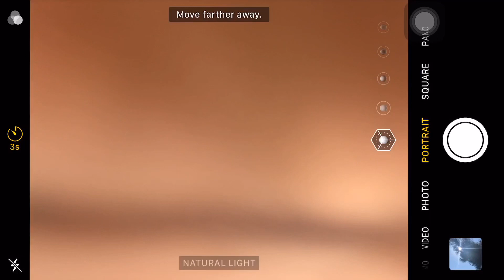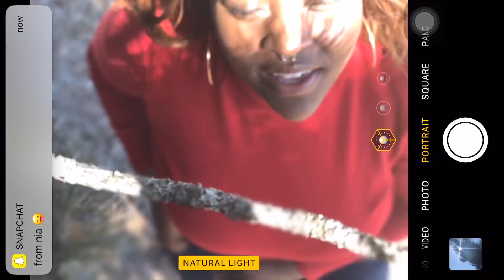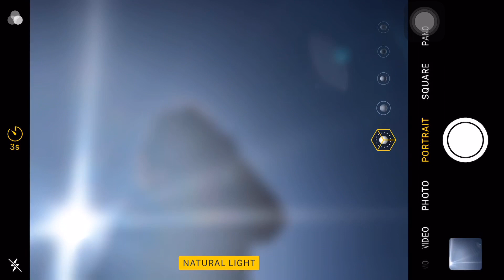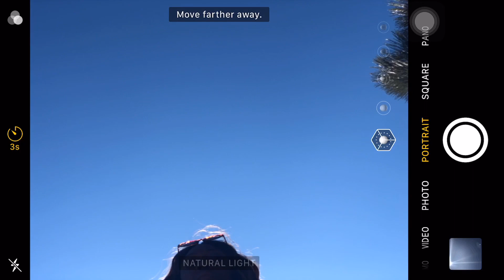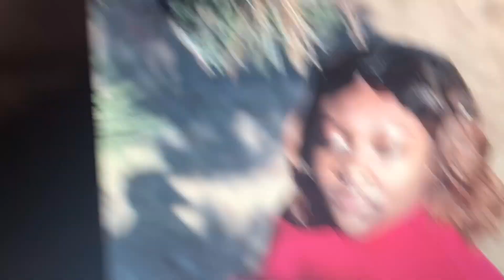How To Take Your Own Pictures With A Phone | Let’s Get ~Professional~ | Just Grace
This was pretty fun (and embarrassing) to do, but I did it! I will also make a video showing you how to do this *without* a tripod for those of you who have little equipment but lots of creativity! I think I want to make a video showing you how I edit my pictures as well, with the pictures I got from this shoot, but we’ll see if I can make it interesting.